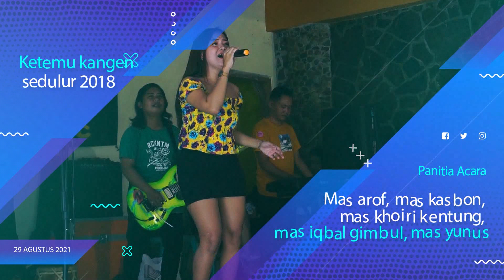FEBI PESEK _ JATUH BANGUN _ NEW GAPERO TAMAN SARDI 2021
Live Dalam Acara TEMU KANGEN SEDULUR 2018
ME AUDIO
NEW GAPERO
BOSKA VIDEO SHOOTING